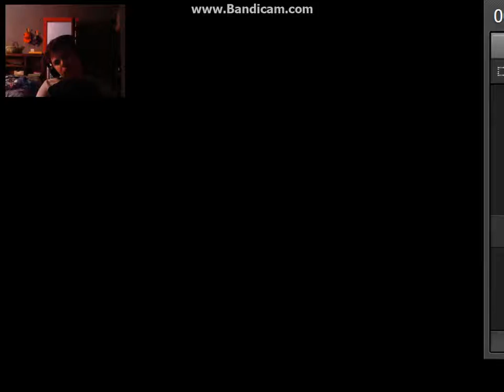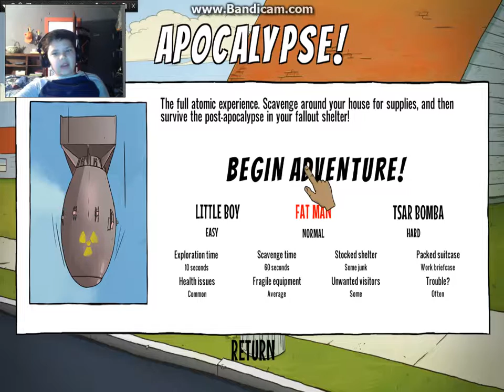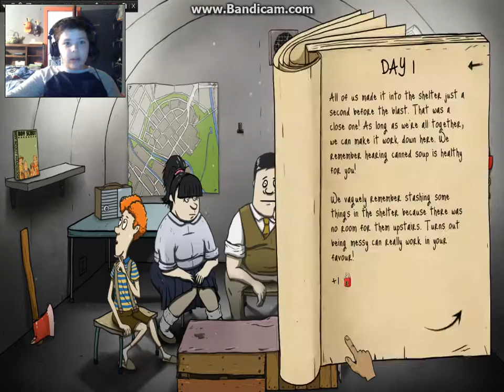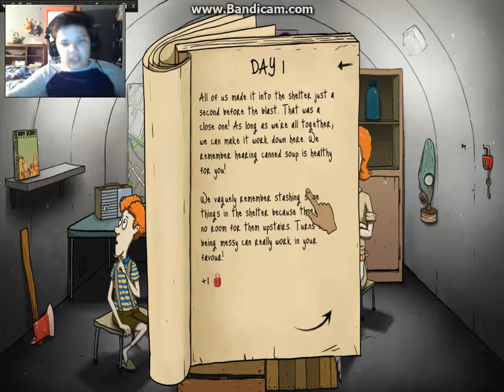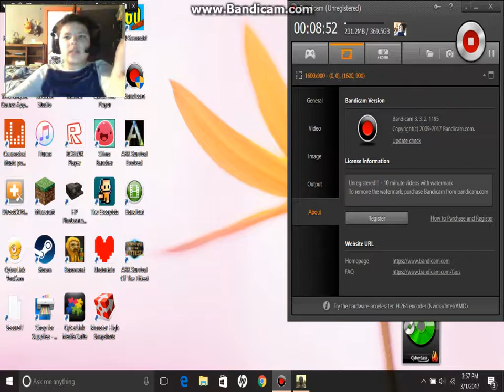Green medkits!!?? / 60 seconds#1